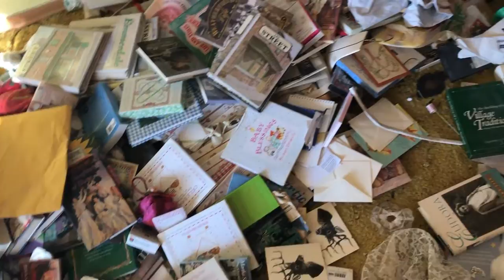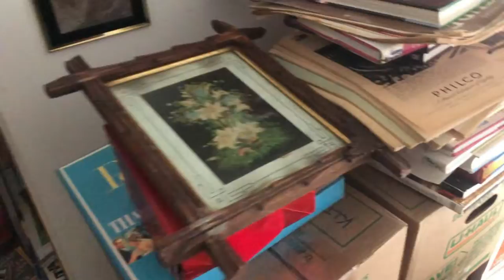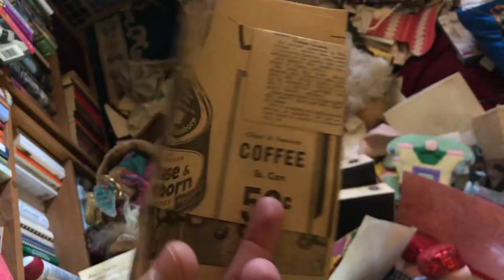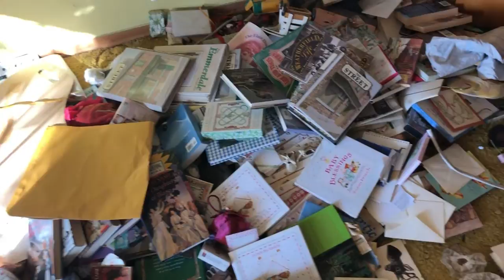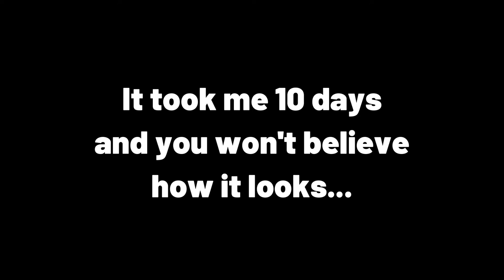Lazy Resellers HATE How Much I Make Doing This...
I Bet The Neighbors Wished They Got There Before Me